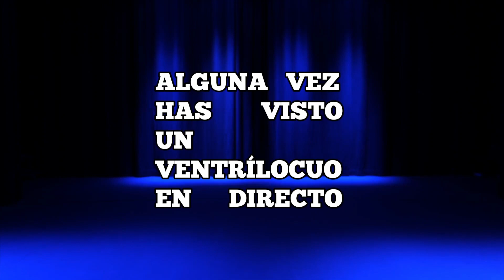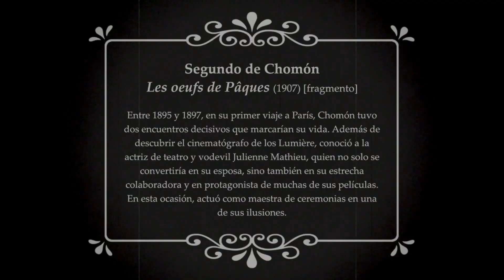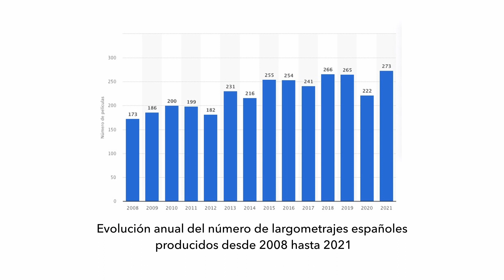MI VIDA como VENTRÍLOCUO, MAGO, CINEASTA Y STANDUPERO - JAIME FIGUEROA | CANAL Z #2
Jaime Figueroa nació en Madrid en 1986.

¡Abracadabra! Se convirtió en mago siendo niño. Como lo que más le gustaba eran las marionetas y la magia, se especializó en Magia cómica y ventriloquía. Jaime ha jurado varias veces no haber tenido nunca un amigo invisible.

Cuando era un poco más mayor se licenció Bellas Artes y Comunicación Audiovisual para aplicar a la magia contenido artístico contemporáneo y dominar los materiales para la construcción de artefactos y muñecos.

¡Pata de cabra! En 2011 es proclamado campeón de “Magia Cómica” en el Congreso Nacional de Magia de Madrid.

¡Alacazam! En 2014 es Primer premio de Magia Cómica en el congreso iberoamericano FLASOMA de Montevideo.

¡Tras-tres-tris! En 2015 es galardonado con el Mandrake D’Or en Paris.

Ha actuado con En Corea (del sur), Francia, España, Italia, Finlandia, Suecia, China y Chinchón.

Su última actuación con un número de nueva creación fue en el mismo Circo Price enmarcado en la obra “Mil novecientos setenta sombreros”. Escrita y protagonizada por Pepe Viyuela en octubre de 2020.

En 2022 participa como actor/cantante en la obra músical "El aroma de Roma" que se estrenará en El festival de teatro clásico de Merida 2022

En marzo de 2023 estrena el show unipersonal EL VENTRÍLOCUO en el Circo Price

Ventriloquía, cine, magia y stand up - JAIME FIGUEROA  | CANAL Z #2

6:17 ¿Qué es el éxito?
8:03 La magia y el cine
12:22 Entrevistas y podcast
14:00 Hacer un cortometraje
21:20 Ventriloquía
26:35 Stand up
29:15 Mostrar tu vida personal
32:35 ¿Las redes sociales llenan teatros?
38:22 Personajes y muñecos
41:08 Preparación para subirse al escenario
52:42 ¿Cómo es subirse al escenario de forma continua?
56:48 Síndrome del impostor
59:00 Dejar el trabajo por el arte
1:02:14 Teatro musical
1:04:34 ¿Cómo mejorar?
1:11:38 Muñeco
1:13:54 Canto - Ventriloquía
1:16:22 El mercado del cine
1:21:23 Actores y actrices